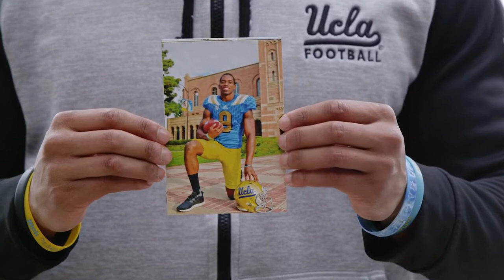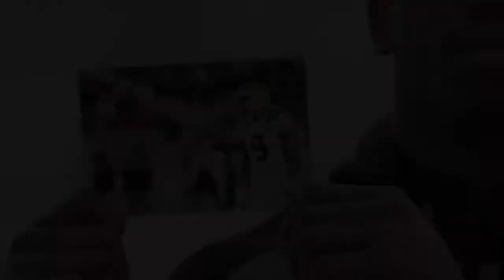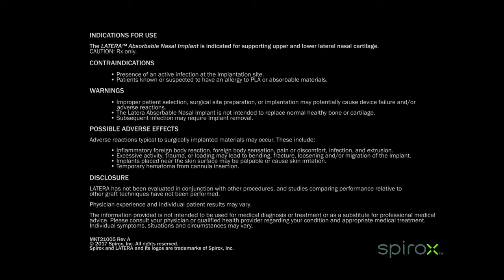LATERA Patient Testimonial: Marcus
As an athlete in high school and college, Marcus had difficulty  breathing during training and workouts because of nasal obstruction.  He would end up exhausted and struggled to reach his goals.
He decided to ask his doctor about solutions and learned about a new procedure to address nasal valve collapse:  a small nasal implant called LATERA.  Marcus immediately decided to follow through with the procedure and experienced exhilarating, life changing results.  He was able to truly breathe and reach the levels of performance he sought. He now has his sights on the NFL.